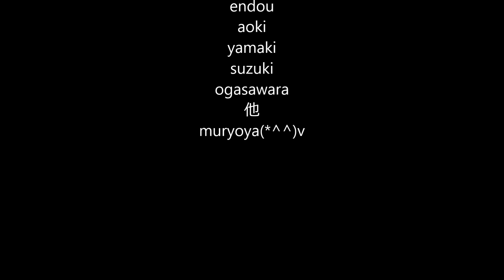n45films Mt. H スノーホークがやってくる・・・ 20130414